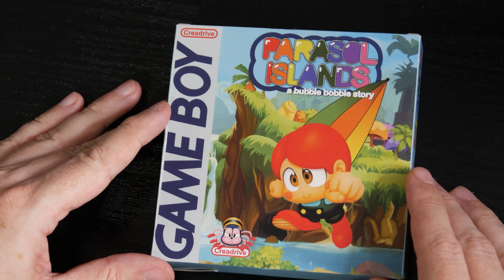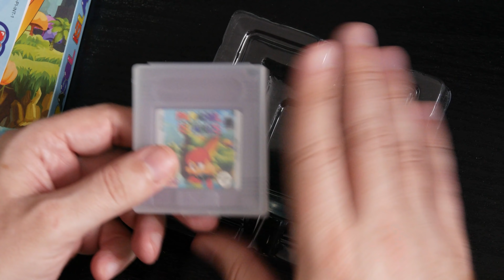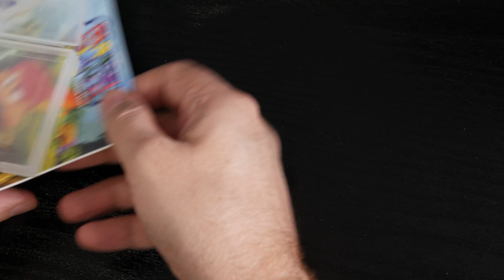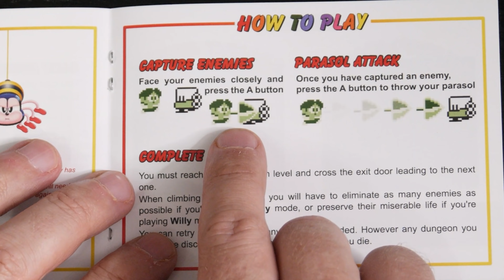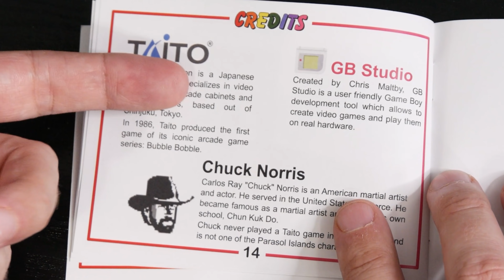CIB : Parasol Islands (2021) sur Gameboy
CIB | Episode 44 | On découvre le jeu créé par François, développé et publié par Creadrive en 2021 pour le Gameboy.

CIB (Cartouche, Instructions, Boîte) est une série dans laquelle Guiz de Pessemier explore les éléments physiques de la commercialisation d'un jeu vidéo pour ensuite y jouer afin d'en savourer quelques minutes avant de le remettre bien au chaud dans sa collection.

00:00 - Introduction
00:45 - La boîte
01:40 - La cartouche
02:34 - Le manuel
04:44 - Guiz joue à Parasol Islands
12:50 - Conclusion